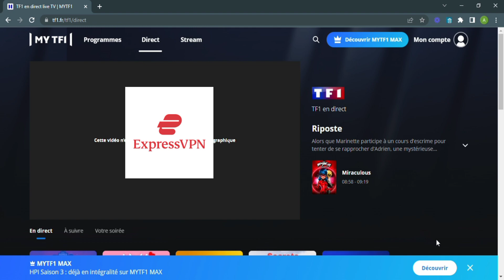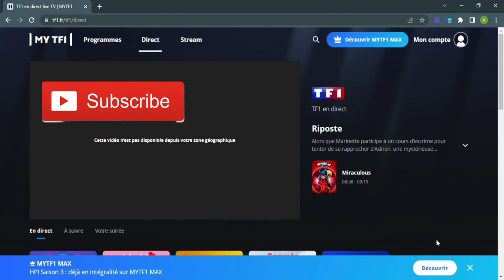Comment Regarder France Tv Avec Un VPN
Dans cette vidéo, nous vous expliquons comment regarder France TV avec un vpn. Si vous êtes dans un pays où vous ne pouvez pas regarder France TV, vous avez besoin d'un vpn. Nous vous expliquons comment regarder France TV avec un vpn dans cette vidéo.